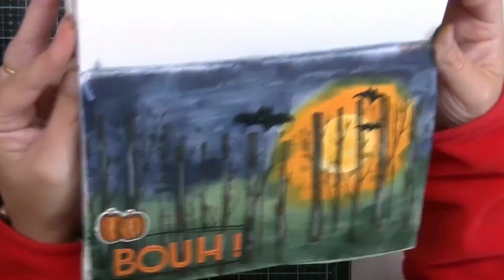Tutoriel Art Journal Bouh ! par Les Blablas de Clédesol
Aujourd'hui je vous propose une page d'Art Journal et comme nous sommes en octobre et bien quoi de mieux qu'un thème un peu Halloweenesque !!!
J'ai utilisé des produits stampin'up pour la réaliser, tant au niveau des encres que des tampons. Je vous invite à passer sur mon blog si vous souhaitez voir les produits utilisés.

Surtout n’hésitez pas à intervenir en commentaire si vous avez des questions.
J'espère que cette vidéo vous plaira, si c'est le cas n'hésitez pas à me laisser un commentaire, ou un petit pouce en l’air et pour ne rien manquer de mon actualité à vous abonner à la chaine, ou au blog. Tous mes coordonnées sont situés juste en dessous, merci de votre fidélité.

A bientôt

Karine (alias Clédesol)

Je monte mes vidéos avec le logiciel Wondershare Filmora X sur un Macbook Air M1.